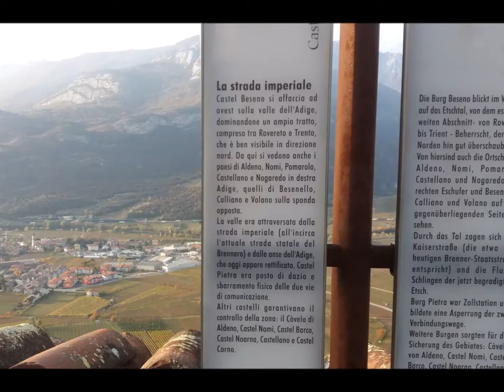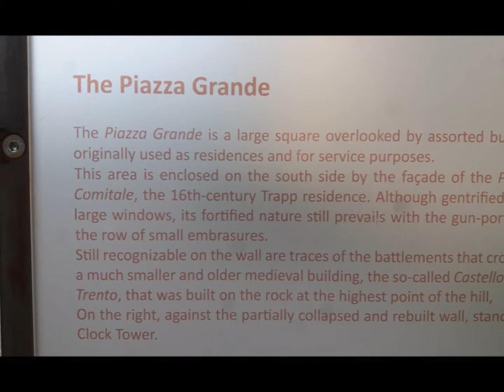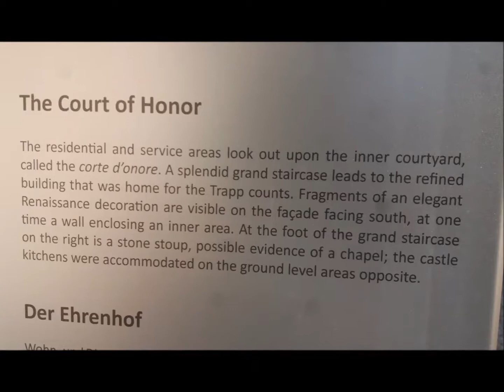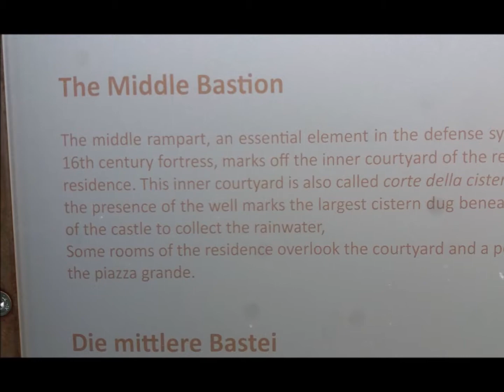(Automne 11. 11. 2017)Château Beseno, Besenello Trentin Italie - CastleTrentino - Castello di Beseno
Château Beseno, Besenello
(Automne 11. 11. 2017 -  Partie 3)
Trentin Italie

Schloss Beseno, Besenello
 (Herbst 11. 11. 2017 - Teil 3)
Trentino Italien

Castle Beseno, Besenello
(Autumn 11/11/2017 - Part 3)
Trentino Italy

Castello di Beseno, Besenello
(Autunno 11/11/2017 - Parte 3)
Trentino Italia

Castillo Beseno, Besenello
(Otoño 11/11/2017 - Parte 3)
Trentino Italia

I Touch The Sky